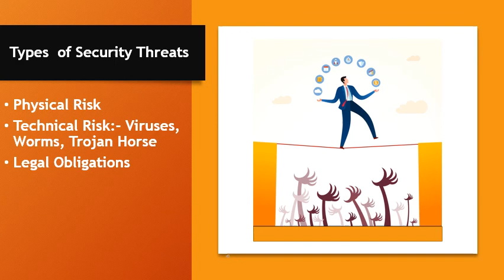E COMMERCE:- Module 4- Security issues in E Payment System